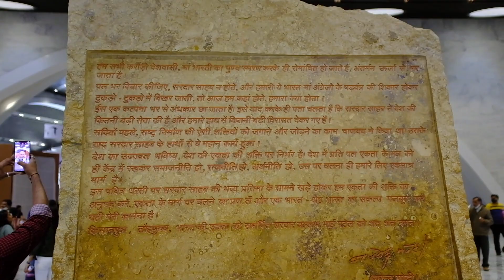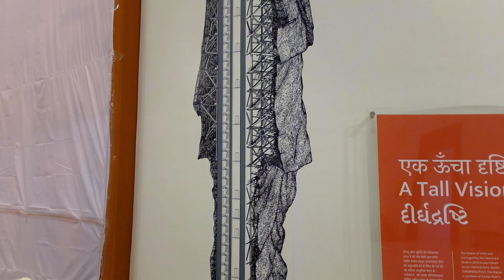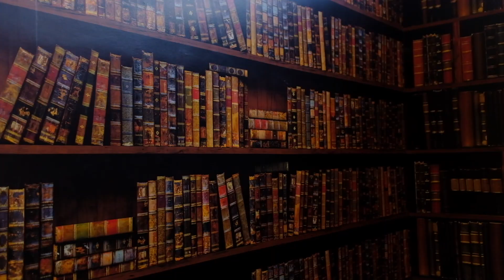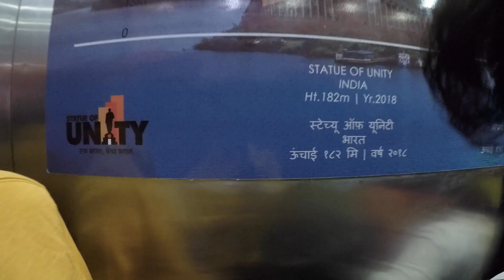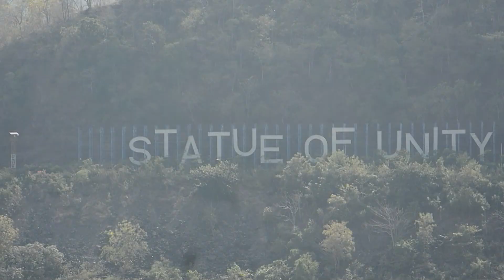World’s Tallest Statue | Statue Of Unity | BBR #75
Hey,Guy's My Name is Rupesh And you are, Watching BombayBoyRupesh.

This Is My Vlog #75 In This Vlog I am Going To Explore World’s Tallest Statue Statue Of Unity In Gujarat SO please watch Video till the end.

Category :  Vlogging

Shooting :  Rupesh k
Editer       :  Rupesh k
Writers    :  Rupesh k

credit
TRACK LE MALLS